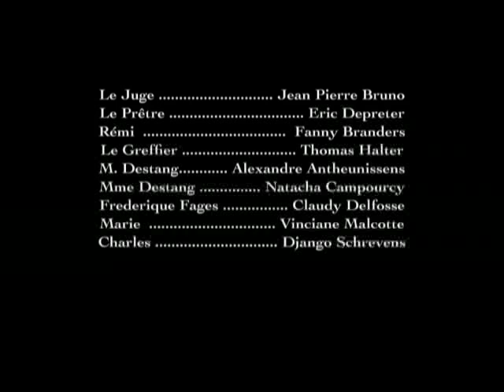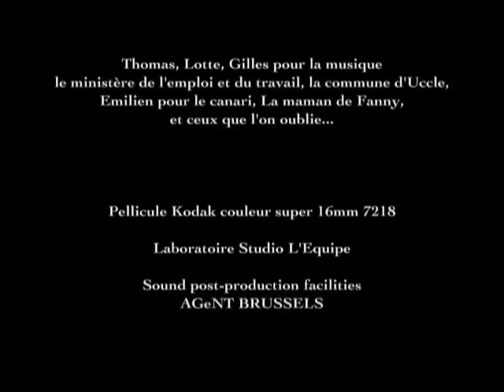Court métrage d'étude - Maupassant